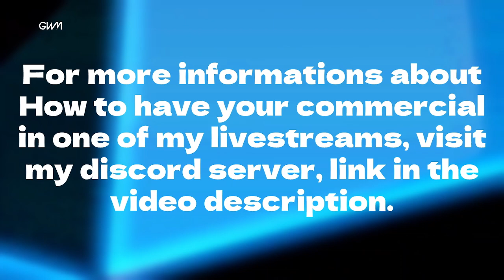Roblox - Megaport Festival 2024 - Official livestream - Giorgio World Media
Note: This game was used just for the Megaport Festival and it is currently closed! You can find informations about the upcoming edition on the discord server.